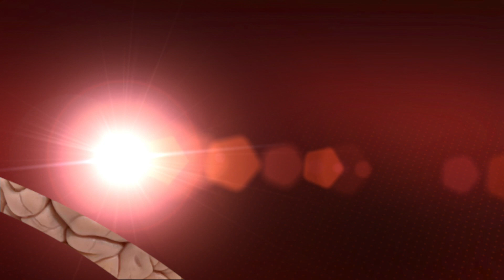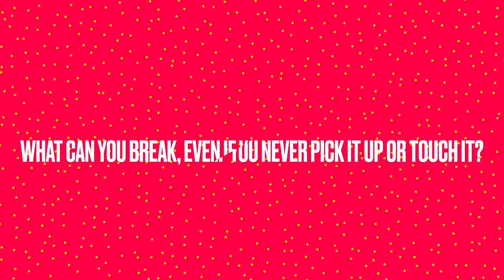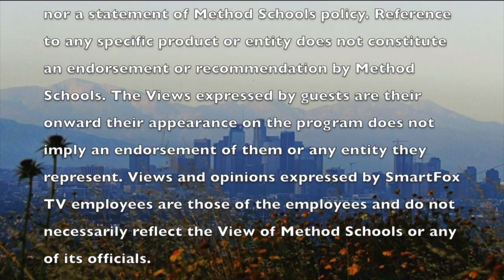False Memories: Are They Easy To Create? (SmartFoxTV)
In today's segment, Sally talks about False Memories
Tracy tells the latest news on the IPhone and Barbie